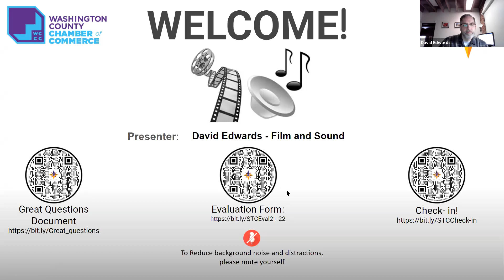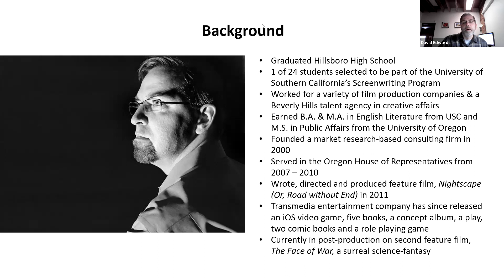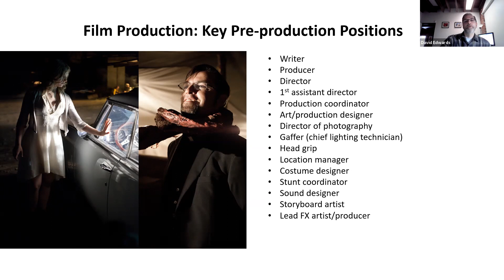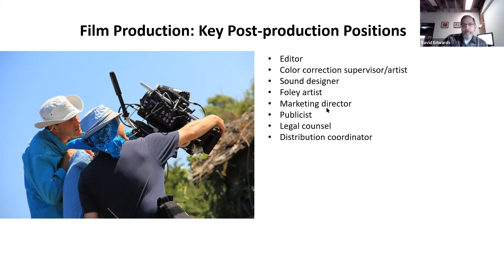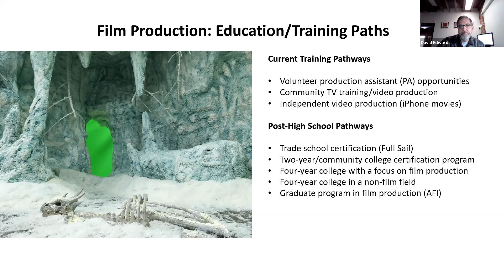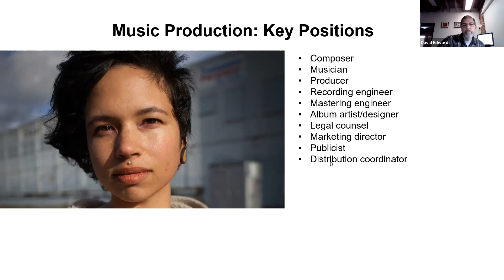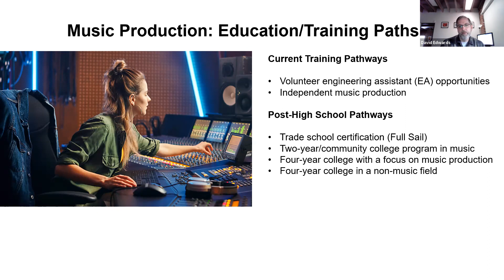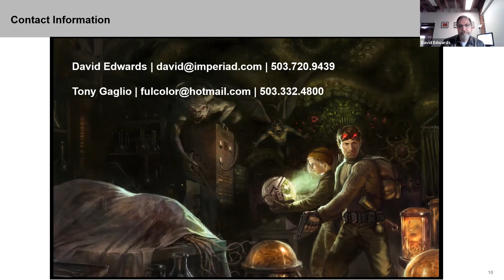Film and Sound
Meet a filmmaker and a sound engineer - Learn about film making & sound techniques, understand the education and skill requirements, and find out about the current job market, pay ranges, & programs.

For more information on future events or the student evaluation form go to our